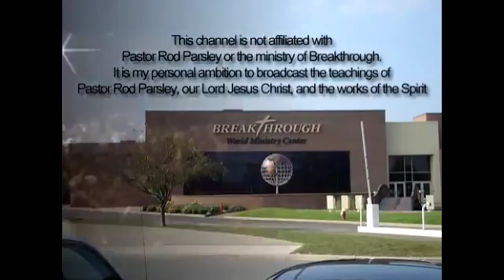Rod Parsley Living by faith